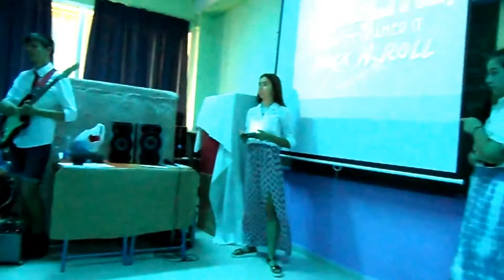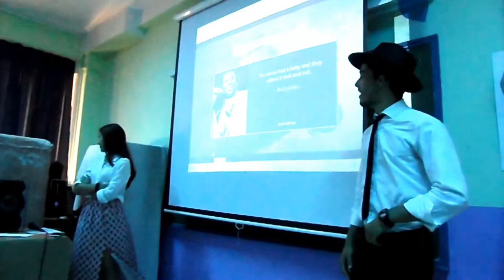TALLER. THE BLUES HAD A BABY AND THEYNAMEDIT ROCK AND ROLL TAREA INTEGRDA 2018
El taller The blues had a baby and the theynamedit rock and roll, en la Tarea Integrada 2018